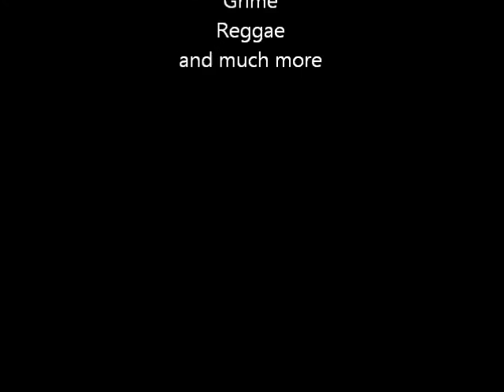Osmosis a Crucial Arts Production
CRUCIAL ARTS presents OSMOSIS festival August Bank Holiday on Ramsgate Beach the only place to be if you want to hear good Drum & Bass, House, Grime, Reggae, Hip Hop and so many more genre's of music in the sun on the beach with 3 days of pure dancing, Join us for this is the only place to be